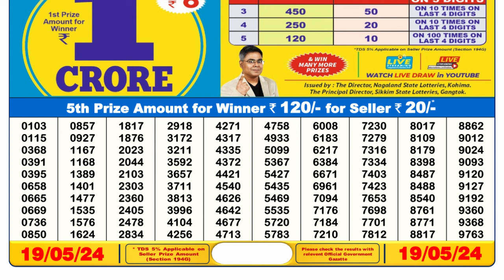Dear Lottery Sambad 6pm today 19.05.24 Nagaland State Lottery Result